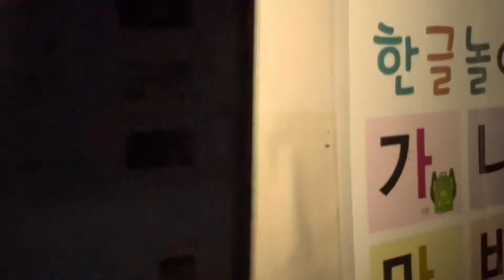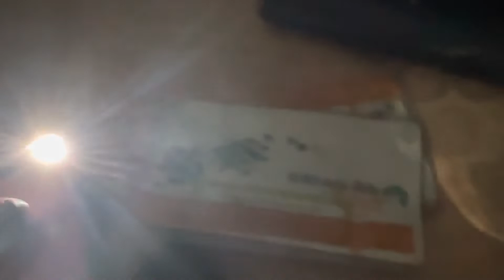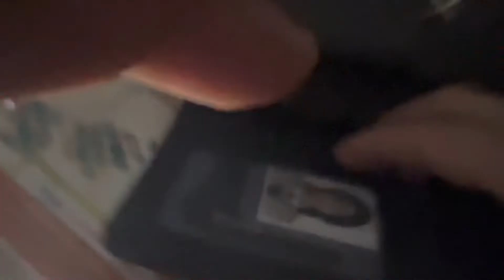Washout lahat huhuu